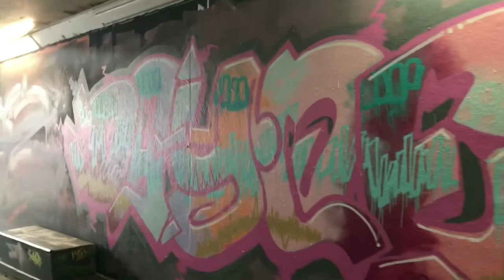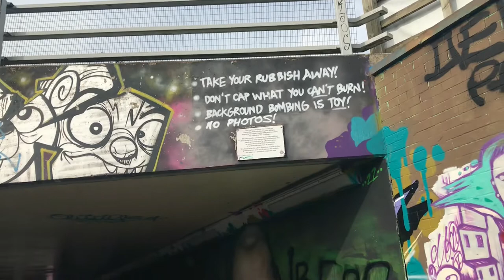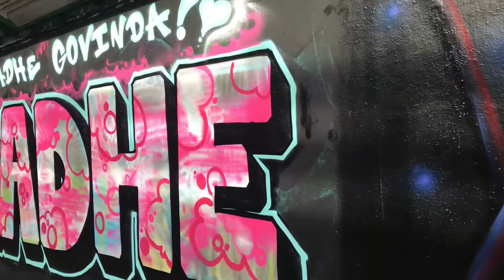Sonic&Knuckles in Graffiti Tunnel Peterborough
Sonic2#graffiti#sonic&knuckles#GraffititunelPeterborough